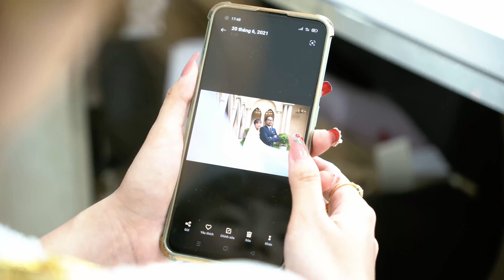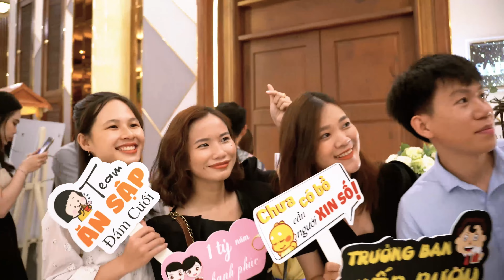Phim phóng sự cưới Lâm - Nghi 9.4.2022